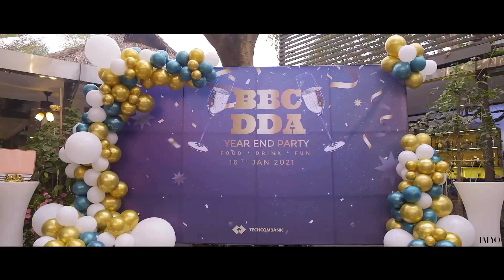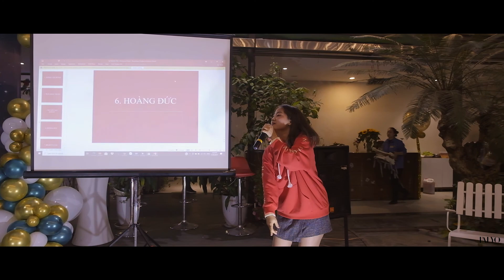Techcombank Dong Do Branch Year End Party 2020| Event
Video sự kiện được Patyo Media sản xuất nhân dịp sự kiện Techcombank Dong Do Branch Year End Party 2020
❖ PATYO MEDIA – Value from changes !
     • TVC
     • Short Film
     • Viral Video
     • Music Video
     • Infographic & Animation Videos
     • Graphic Design
© Bản quyền thuộc về Techcombank & Patyo Media
© Copyright by Patyo Media ☞ Do not Reup